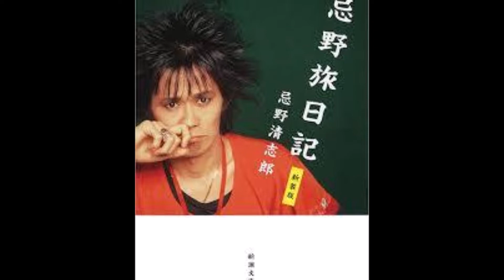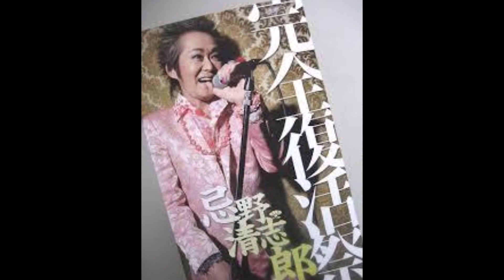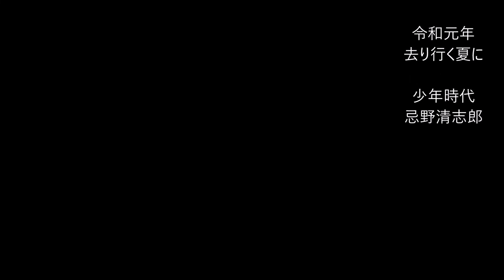名曲！聴くべし！少年時代 忌野清志郎 井上陽水 秀逸カバー！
説明
【songs in attic & good cover】令和元年去り行く夏に･･･曲もアーティストも説明いらんでしょ( ´艸｀)
これぞ！秀逸カバー！言うことなし！

ヤルナ！おっさんずプロジェクト虎ゾーsongにてオリジナル曲をご覧になれます。
面白野球ソング・カセットテープ音源　等UPしています！
「アホやなぁ！」と笑っていただければ幸いです。